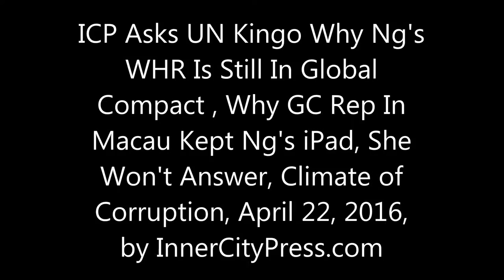ICP Asks UN Kingo Why Ng's WHR Is In Global Compact, Why GC Rep In Macau Kept Ng's iPad, No Answer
On UN Corruption Questions, Global Compact's Lise Kingo Refuses to Answer, Staff Whispers

UNITED NATIONS, April 22 -- As the UN bribery scandal gathered force Secretary General Ban Ki-moon called for an audit by the UN Office of Internal Oversight Services. The audit, completed early this year but first put online by Inner City Press, directly criticizes Cristina Gallach, the Under Secretary General for Communications and Public Information, including for her lack of due diligence and for dealings with South South News.

  The audit also twice mentions the UN Global Compact - both that Ng's World Harmony Foundation is still a member, six months after the indictment, and that a Global Compact representative at Ng's Macau event in August 2015 kept the gift iPad, never returned it.

  When the head of the Global Compact Lise Kingo appeared for a rare press conference on April 22, Inner City Press asked her the same climate change question it had put to US official Jonathan Pershing, about aviation and shipping being excluded from the Paris Accord, and the two Ng Lap Seng questions which it has repeatedly asked in the UN Press Briefing Room.

   Kingo refused to answer the Ng Lap Seng / corruption questions. Beside her on the podium there was  some wincing. How can the UN entity that talks about transparency not answer these questions?

  Afterward, off camera, a staffer told Inner City Press that OIOS is not recommending that World Harmony Foundation be expelled - extraordinary, including given the UN's eviction of Inner City Prss' office - and that the Global Compact representative in Macau was not a UN staff member.

  So how about this question: has the Global Compact cross referenced its members with the companies listed in the Panama Papers? We'll have more on this.

  DPI's Gallach, without recusing herself, unilaterally deactivated Inner City Press UN residential correspondents pass on February 19, and had Inner City Press' reporter physically thrown out on First Avenue without coat or passport. Audio here.

This is called retaliation. Then, after misrepresenting the restrictions she has put on the Press, she ordered the final eviction of all of Inner City Press' investigative files on Saturday, April 16 - video here and here (Periscope).